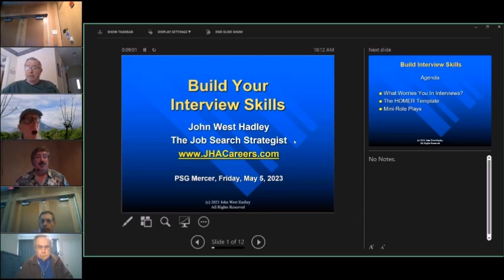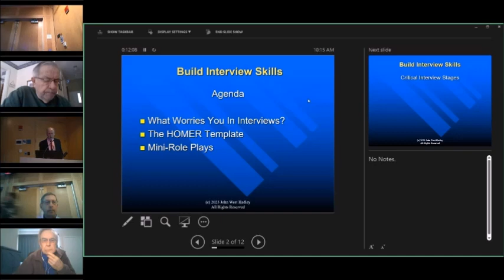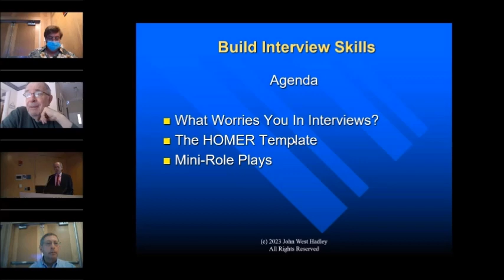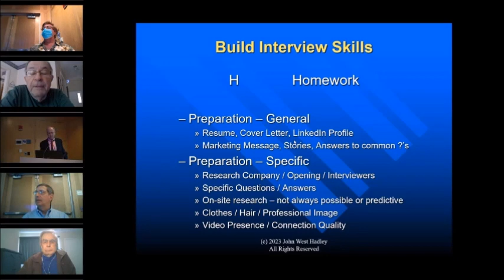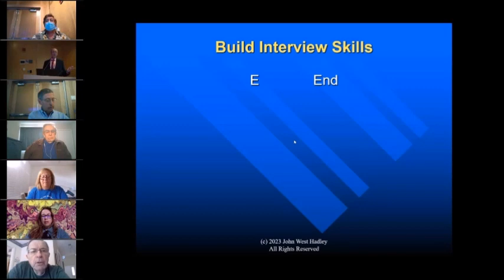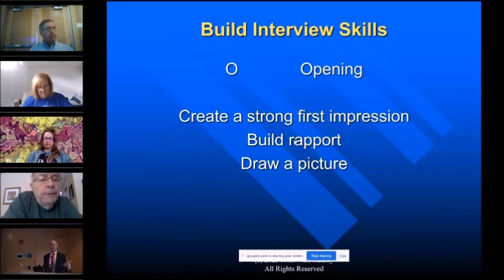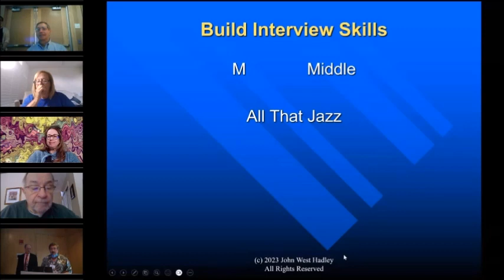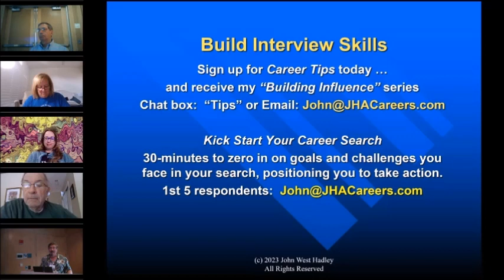Build Your Interview Skills - John Hadley - 2023-05-05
Do you consistently turn interviews into engaging conversations that get you the offer?  Or are you too often the bridesmaid and not the bride?

Join us for an interactive skill-building workshop as Job Search Strategist John Hadley:
* helps you construct better answers to difficult questions,
* raises your awareness about what to watch for and how to react to it, and
* builds your interview muscles so that you can get the offers you deserve.